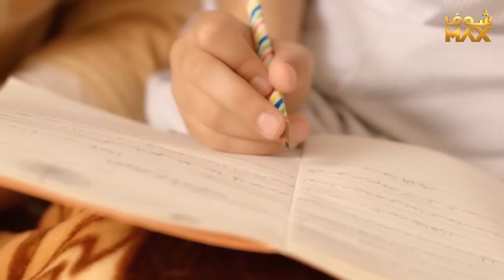حطت سمّ بالاكل بدل الملح وراحت العيلة كلها في ستين داهية😱مقطع من مسلسل امنا رويحة الجنة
مقطع من مسلسل امنا رويحة الجنة